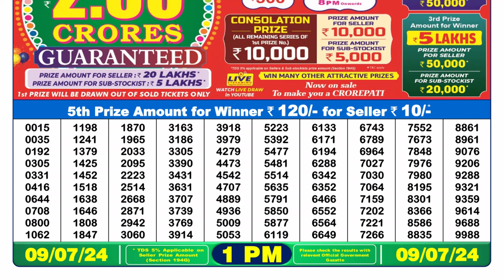🔴Dear Lottery Sambad Live 1pm today 09.07.24 Nagaland State Lottery Result